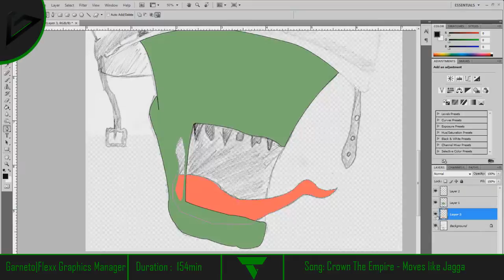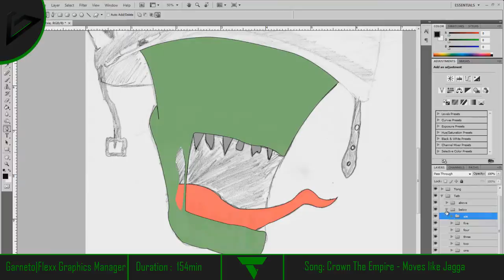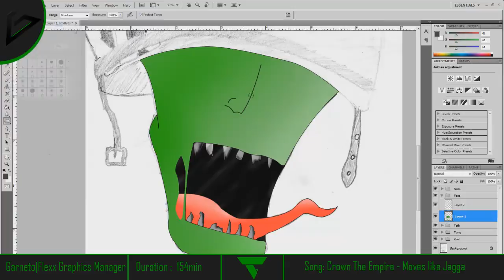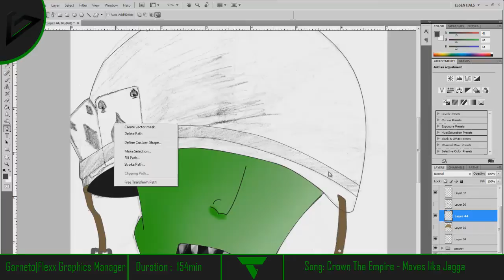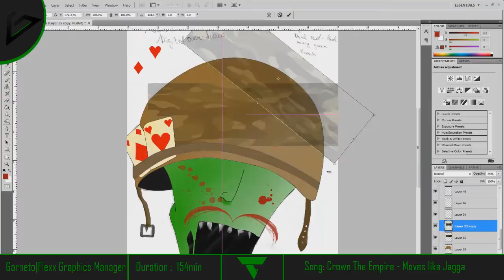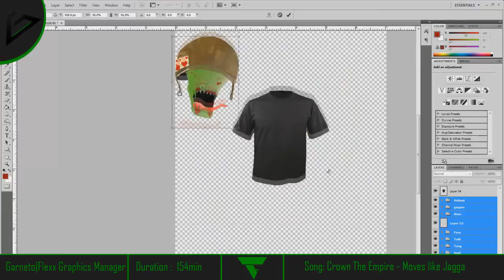Flexx | Garneto | Digital Painting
Hey guys this is my first digital painting or how you call it.
and its of a drawing that i made during class hope you like it .

Wanna Flexx? Apply Here!